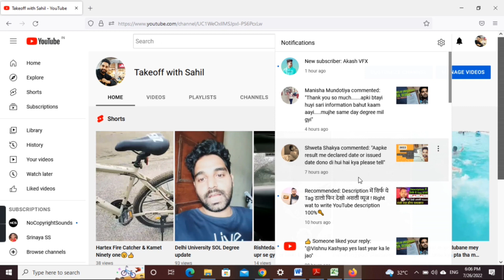Delhi University SOL online degree new update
Takeoff with Sahil